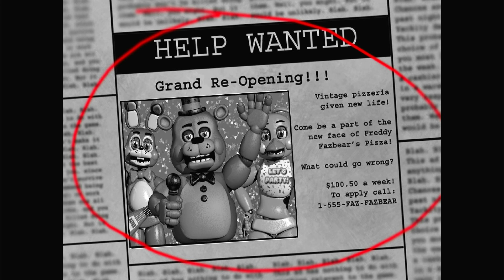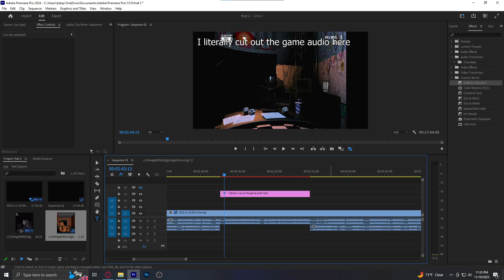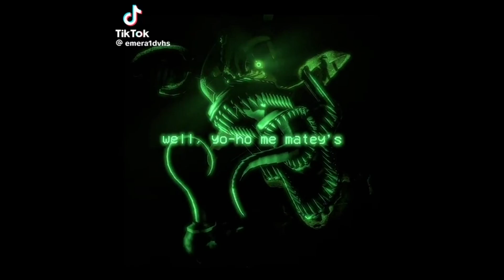Playing the best FNaF game || Five Nights at Freddy's 2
After beating the first one I still had a Freddy shaped hole in my heart so here I am playing the second one :)

If you enjoyed make sure to like and sub cause why not it's free! I play fighting games and some story games if you're wondering what I do. Anyways always remember to stay hydrated kids :)